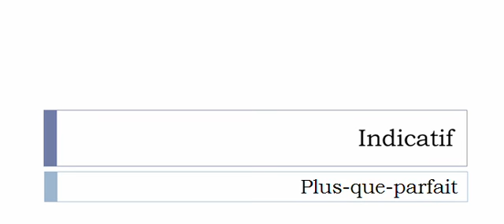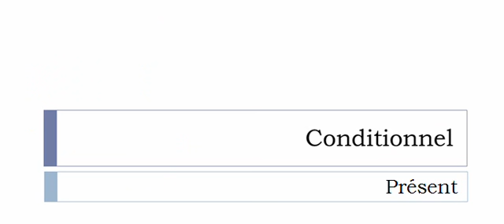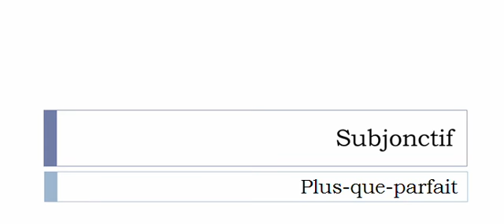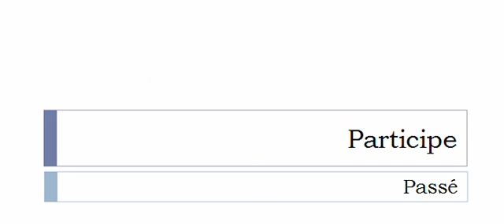フランス語を学ぶ = 共役 = Dépurer